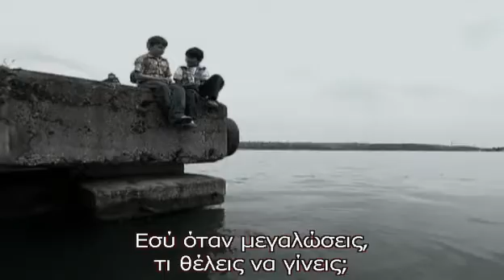ΑΝΤΑΝΑΛΙ - ΕΠΕΙΣΟΔΙΟ 115 PROMO 3 GREEK SUBS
.Η τουρκική σειρά «Ανταναλί» άρχισε να προβάλλεται στην γείτονα χώρα το 2008 και συνεχίστηκε με επιτυχία για τρεις τηλεοπτικές σεζόν. Πρόκειται για μια αστυνομική σειρά που γνώρισε τεράστια επιτυχία στην Τουρκία και οι τηλεθεατές επίμονα ζητούσαν να συνεχιστεί αλλά οι σεναριογράφοι δεν μπορούσαν να «τραβήξουν» κι άλλο την υπόθεση. Στην σειρά αυτή ο Μεχμέτ είναι το «κακό παιδί» καθώς είναι αρχηγός μιας από τις μεγαλύτερες συμμορίες της Κωνσταντινούπολης.
Πρόκειται για μια σειρά γεμάτη έρωτες, ίντριγκες αλλά και έντονη δράση. Η ιστορία επικεντρώνεται σε δύο παιδιά που μεγάλωσαν στην ίδια γειτονιά και είναι αδέλφια εξ' αίματος. Περνώντας τα χρόνια ο ένας γίνεται αρχηγός συμμορίας, ενώ ο άλλος αστυνομικός..., ο οποίος δεύτερος καλείται στην Κωνσταντινούπολη, προκειμένου να εξοντώσει το οργανωμένο έγκλημα στην περιοχή και τον αρχηγό της- αδελφικό του φίλο. Στην υπόθεση εμπλέκεται μια γοητευτική αστυνομικός, η οποία ερωτεύεται αυτόν που καταδιώκει.